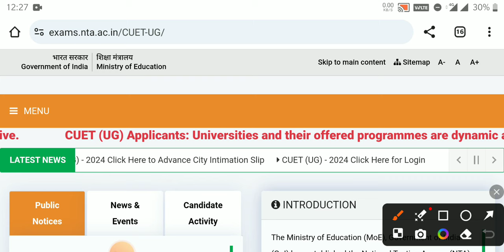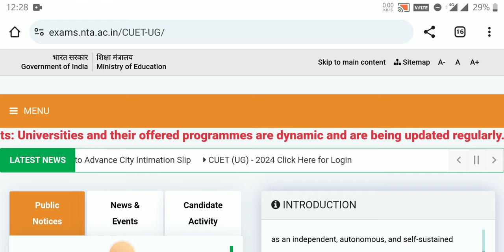CUET UG EXAM-2024 ADMIT CARD OUT..CUET UG ADMIT CARD KAB AAYEGA? CUET UG-2024 ADMIT CARD OUT TODAY.